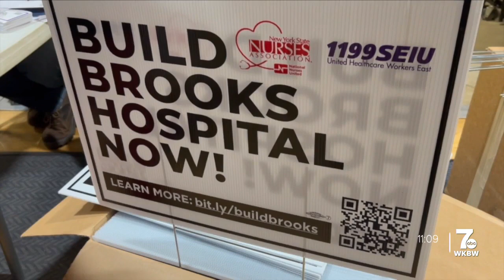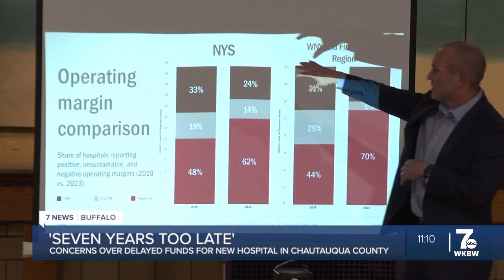'We deserve a new building': Concerns over delayed funds for new hospital in Chautauqua County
Dozens gathered at Brooks Memorial Hospital in Dunkirk on Tuesday night to voice their concerns over delayed funds for a new hospital.